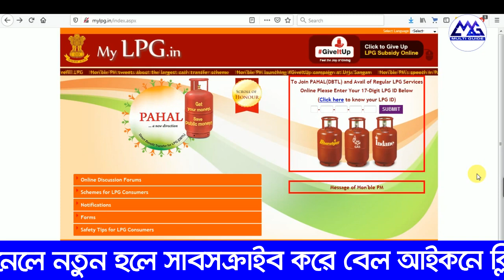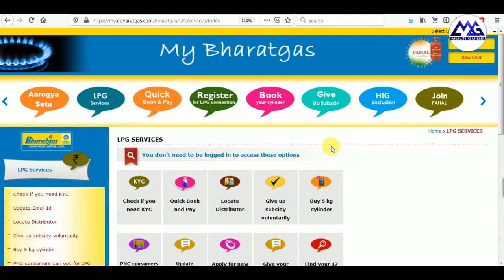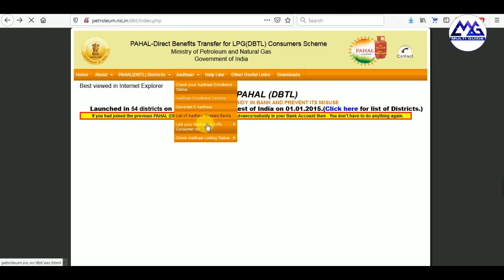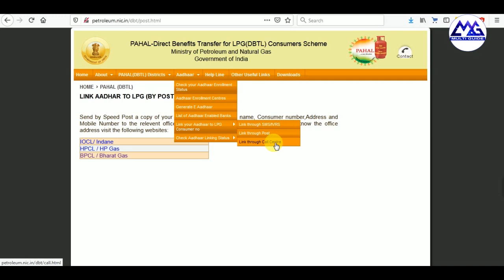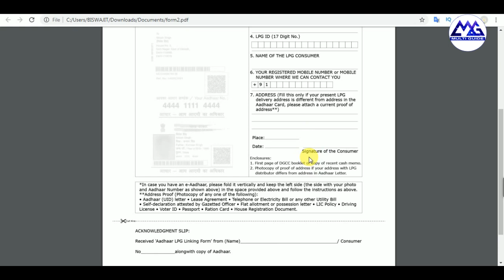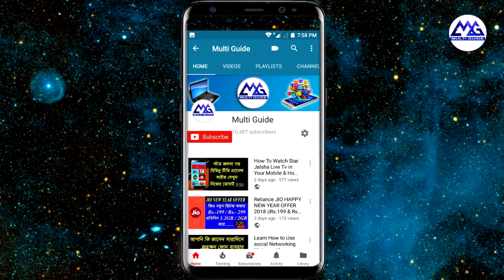How To Link LPG Gas Connection To Aadhar | How to Link Your Adhar Card with Your LPG connection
How To Link LPG Gas Connection To Aadhar Online in Bengali | How to Link Your Adhar Card with Your LPG connection to Get Subsidy
How To Link Bharat Gas Connection To Aadhar
How To Link HP Gas Connection To Aadhar
How To Link Indane Gas Connection To Aadhar
How to Link Your Adhar Card with Your Bharat LPG connection
How to Link Your Adhar Card with Your HP LPG connection
How to Link Your Adhar Card with Your Indane LPG connection